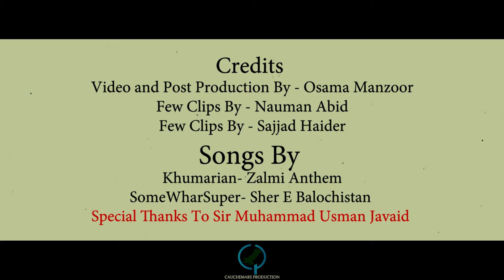Cultural Day , Sufi Night and Ramp Walk At Cust , Pakistani/Islamic Culture.